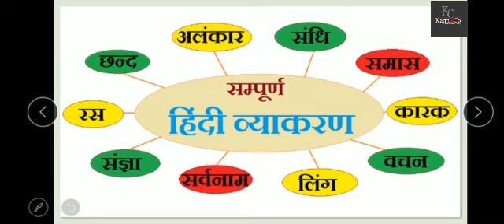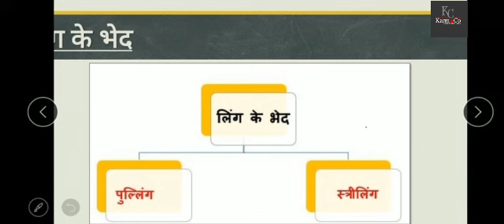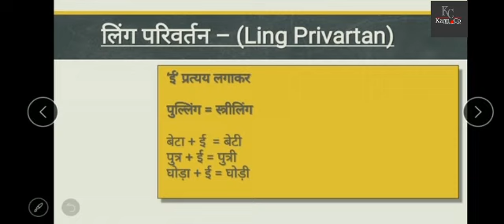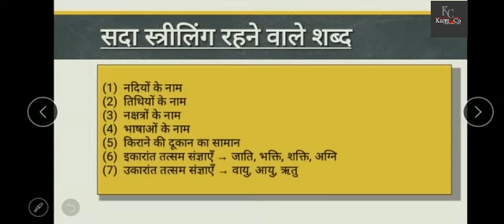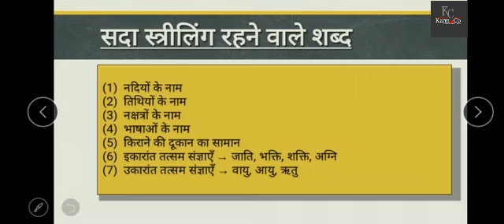Hindi Grammar | हिन्दी व्याकरण | लिंग Gender | Hindi Vyakran | लिंग के प्रकार By Poonam Sharma Ma'm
लिंग के भेद - Types of Ling
सारी सृष्टि की तीन मुख्य जातियाँ हैं-
(1) पुरुष (2) स्त्री (3) जड़।

अनेक भाषाओं में इन्हीं तीन जातियों के आधार पर लिंग के तीन भेद किये गये हैं-
पुल्लिंग
जिन संज्ञा के शब्दों से पुरुष जाति का पता चलता है, उसे पुल्लिंग कहते हैं।

पुल्लिंग अपवाद

कुछ ऐसे भी शब्द होते हैं जिन्हें मुख्यतः अज्ञानता के कारण पुलिंग होते हुए भी स्त्रीलिंग समझने की भूल की जाती है -
पक्षी, फरवरी, एवरेस्ट, मोतिया, दिल्ली, स्त्रीत्व आदि।
स्त्रीलिंग
जिन संज्ञा शब्दों से स्त्री जाति का पता चलता है, उसे स्त्रीलिंग कहते हैं।

स्त्रीलिंग के अपवाद